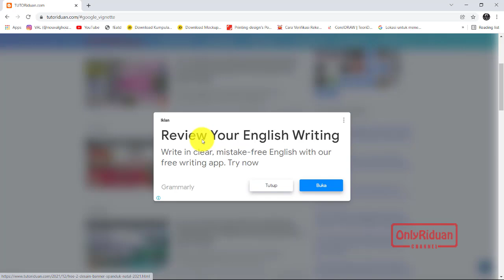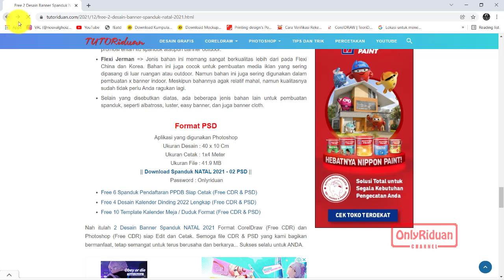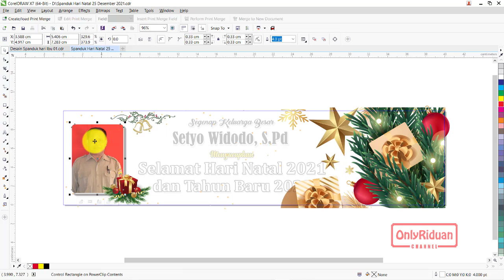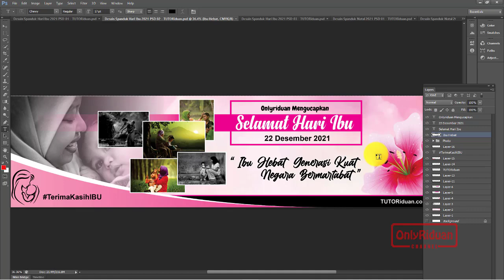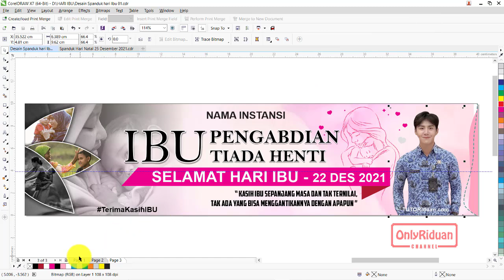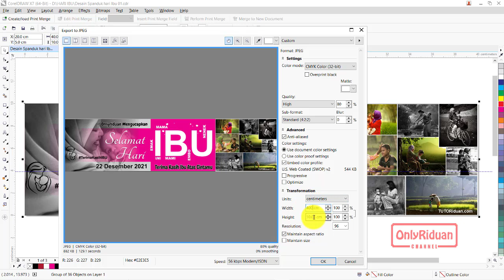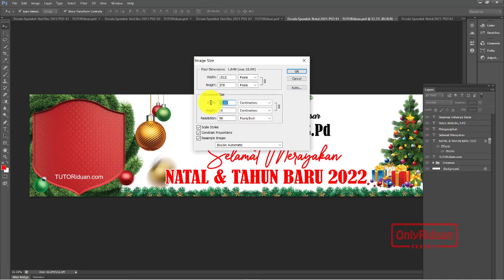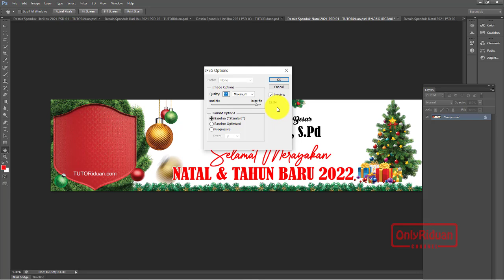Free Download 5 Desain Banner Spanduk Natal & Hari Ibu 2021 (Free CDR & PSD)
Free Download 5 Desain Banner Spanduk Natal & Hari Ibu 2021 Format CorelDraw (Free CDR) & Photoshop (Free PSD) Siap Edit dan CETAK ukuran 4x1 m, Mother's Day Banner, Merry Christmas.

08:52 Cara Simpan Siap CETAK Dengan CorelDraw
11:47 Cara Simpan Siap CETAK Dengan Photoshop

Semoga Bermanfaat